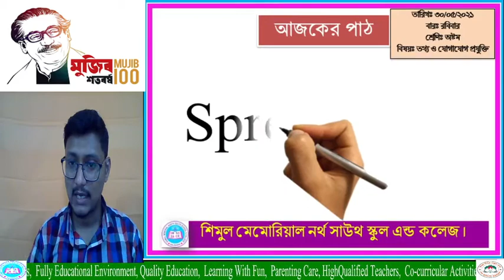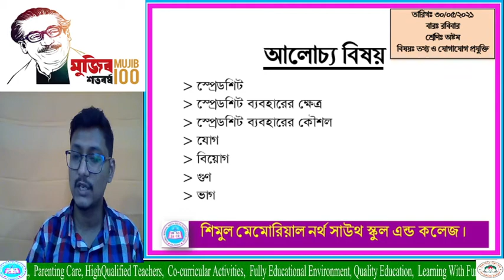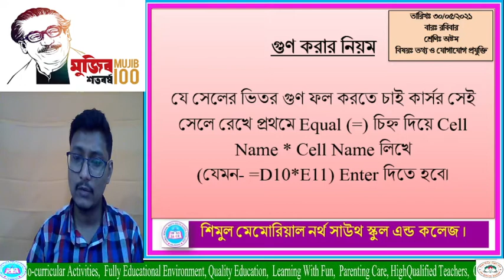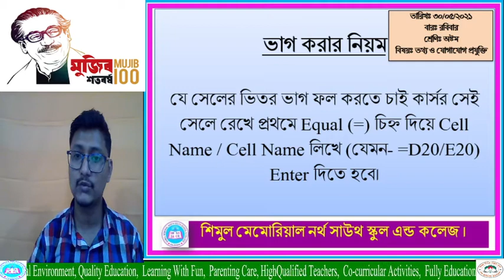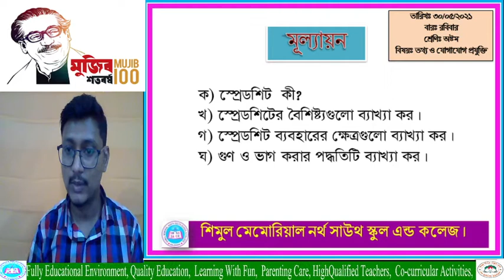Eight- ICT- 30.05.2021